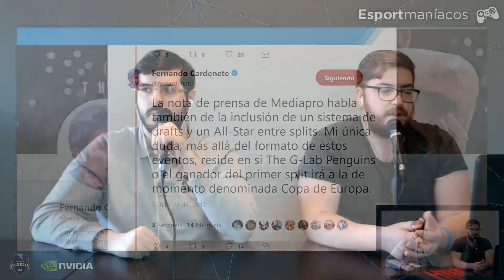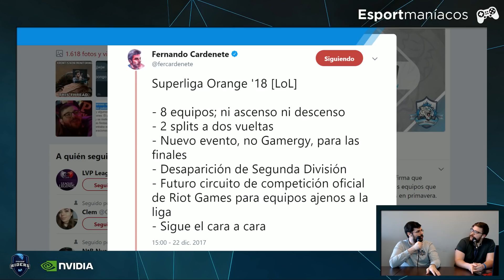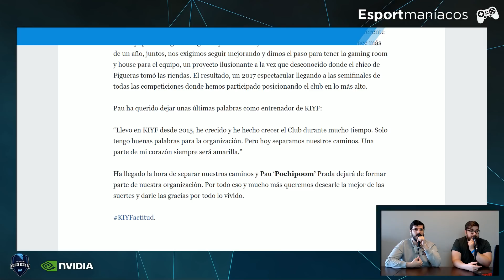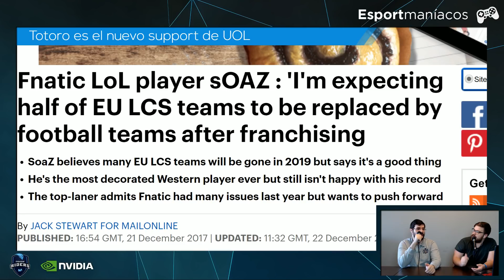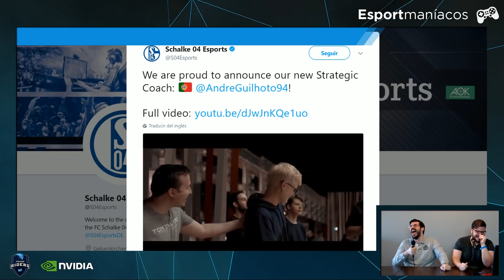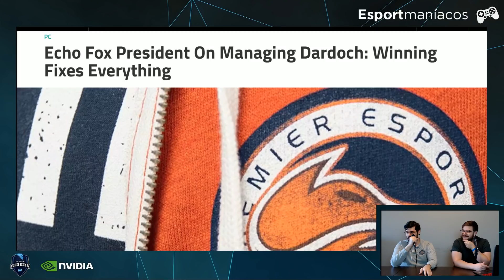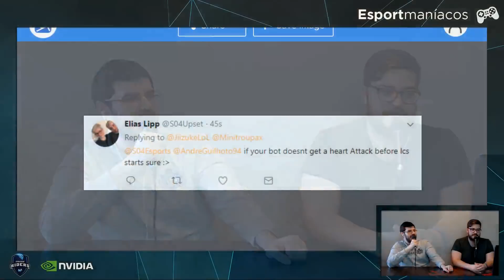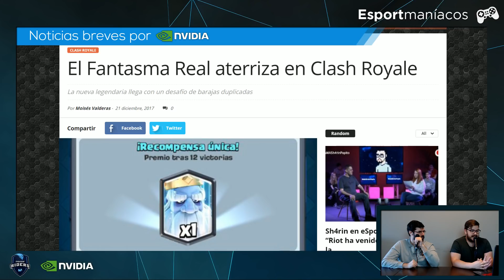UOL Totoro, sOAZ, Reginald y el trashtalk, Dardoch y Activision - Esportmaniacos 339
Esportmaníacos 339 | Una lastima lo de Kuentin, ¡suerte en la LVP!

1) Cambios en SLO 12:40

2) El support de UOL es Totoro 33:05

3) Declaracions de Soaz/Guilhoto a Schalke04 39:47

4) Reginald hace trashtalk a los equipos de NA 48:25

5) El presidente de Echo Fox habla sobre Dardoch/Quick Gameplay Thoughts 56:08

6) El culebrón de COD 1:08:27

7) Noticias breves 1:13:46

De Lunes a Viernes a las 15.00 (Hora española) nos podéis ver en directo en Twitch

¡Estamos en Ivoox!

Twitter del programa y de los colaboradores de hoy.

¡Hasta mañana!